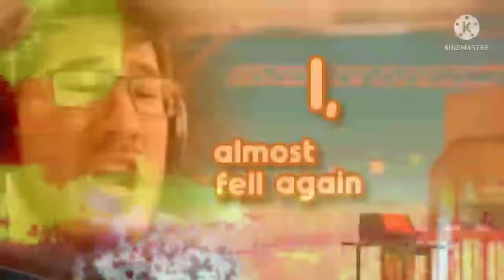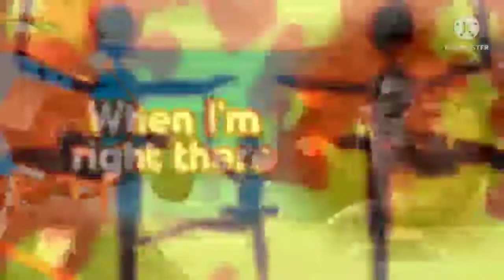i can't fix this game (i can't fix you X this game) endigo/markpiler and TLT mashup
another Mashup i made

this game by Endigo (Markpiler Remix and his clips)
i can't fix you by The Living Tombstone